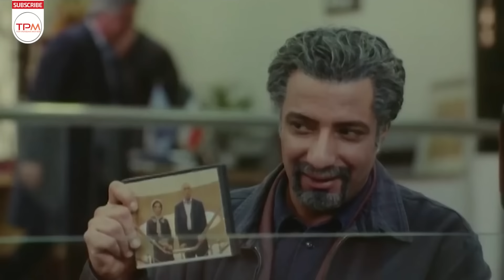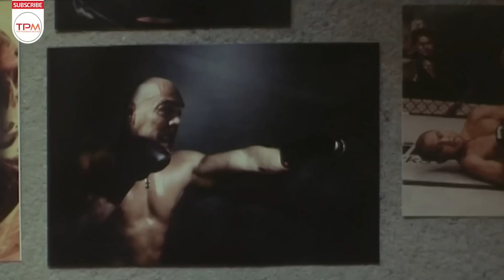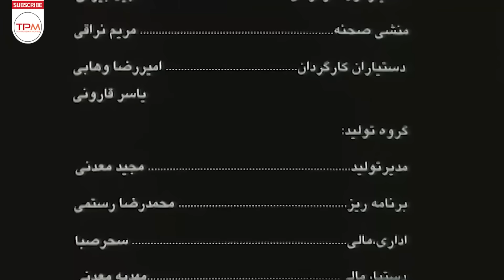امیر جعفری، هانیه توسلی در فیلم پلیسی، اکشن کیفر - Retribution Film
کیفر، روایت گر داستان مردی به اسم «برزو» است که در آستانه اعدام شدن قرار دارد. همسرش، پسرش، برادرش و دوستانش تمام تلاششان را می کنند تا پول دیه را تهیه کنند. پول دیه تهیه و تحویل خانواده مقتول می شود اما درست شب قبل از اعدام، افرادی به خانواده مقتول سه برابر مبلغ دیه را می دهند تا برزو اعدام شود. با اعدام شدن برزو، برادرش به دنبال دلیل این اتفاق می گردد اما با حقایق تلخ و ناگواری رو به رو می شود.

خلاصه فیلم اکشن و پلیسی کیفر 👆👆👆👆
امیر جعفری، هانیه توسلی،  مریلا زارعی و مصطفی زمانی در فیلم پلیسی، اکشن کیفر - Retribution Film
About Film Action Irani Retribution
Punishment tells the story of a man named "Borzo" who is on the verge of execution. His wife, son, brother and friends are doing their best to raise the ransom. Diyat money is prepared and delivered to the victim's family, but just the night before the execution, people pay the victim's family three times the amount of diyat to be executed. With Borzoo being executed, his brother seeks the cause of this, but is confronted with bitter and unfortunate facts.
درباره فیلم سینمایی ایرانی کیفر
فیلم به کارگردانی حسن فتحی در سال ۱۳۸۸ ساخته شده است. این فیلم محصول کشور ایران و در ژانر اکشن و پلیسی معمایی می‌باشد. در این فیلم مصطفی زمانی، امیر جعفری، هانیه توسلی، مریلا زارعی، انوشیروان ارجمند، مینا جعفرزاده، کیانوش گرامی، جمشید شاه محمدی، سینا رازانی، هومن برق نورد، جمشید هاشم پور و امیرحسین فتحی به هنرمندی پرداخته‌اند.
کیفر سومین فیلم سینمایی حسن فتحی محصول سال ۱۳۸۸ است.
تیتراژ پایانی این فیلم را رضا یزدانی با ترانه ای با نام کیفر بر عهده داشتند.

کاندیدا و جوایز فیلم کیفر
جایزه بهترین فیلم از چهارمین جشن انجمن منتقدان و نویسندگان سینمای ایران
کاندیدای بهترین بازیگر نقش اول مرد برای مصطفی زمانی از چهارمین جشن انجمن منتقدان و نویسندگان سینمای ایران
کاندیدای بهترین کارگردانی از چهارمین جشن انجمن منتقدان و نویسندگان سینمای ایران
کاندیدای بهترین فیلمنامه از چهارمین جشن انجمن منتقدان و نویسندگان سینمای ایران
سایر عوامل فیلم کیفر
کارگردان : حسن فتحی
 تهیه‌کننده :سعید سعدی
نویسنده : علیرضا نادری
خواننده : رضا یزدانی
بازیگران فیلم پلیسی ایرانی کیفر
 مصطفی زمانی
 امیر جعفری
 هانیه توسلی
 مریلا زارعی
 انوشیروان ارجمند
 مینا جعفرزاده
 کیانوش گرامی
 جمشید شاه محمدی
 سینا رازانی
 امیرحسین فتحی